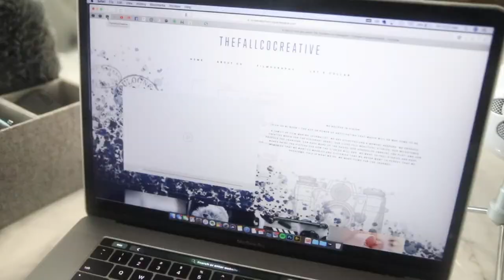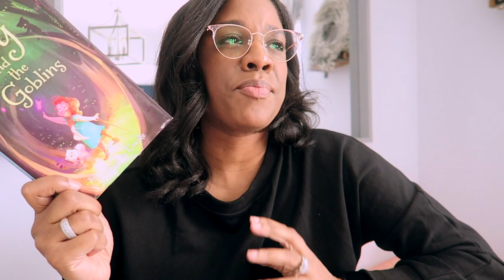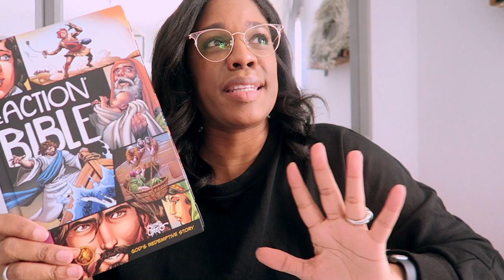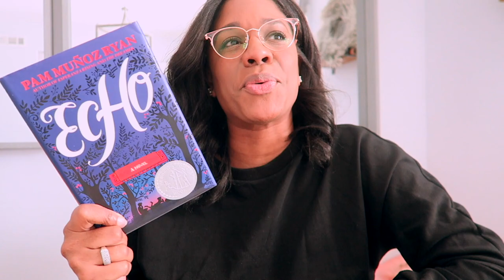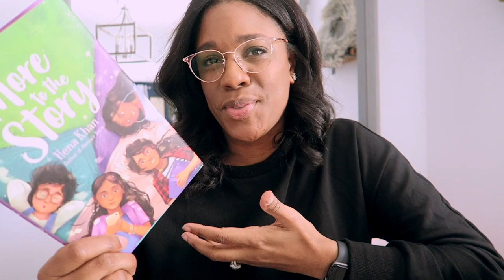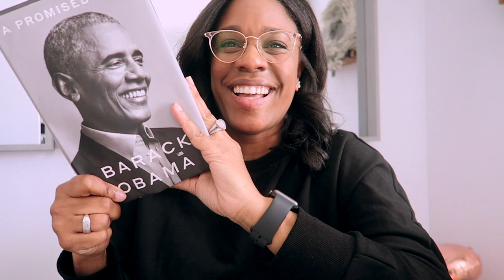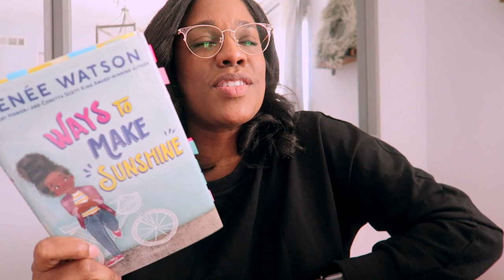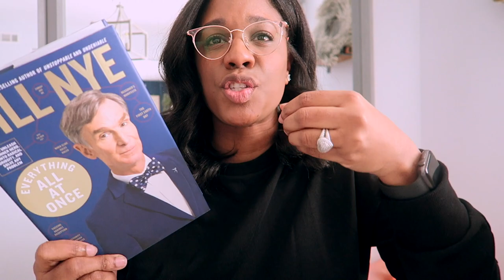LET'S TALK ABOUT RAISING READERS, BOOKS WE READ & SOME OF OUR HOMESCHOOL PLANS FOR DAYS AHEAD...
a massive recap of some of what we've read in January, February heading into March...LET'S TALK ABOUT RASING READERS, BOOKS WE READ & SOME OF OUR HOMESCHOOL PLANS FOR DAYS AHEAD... I chat about some of what I look for in books that we read and how we approach reading them together. its a longer one... hope you enjoy!